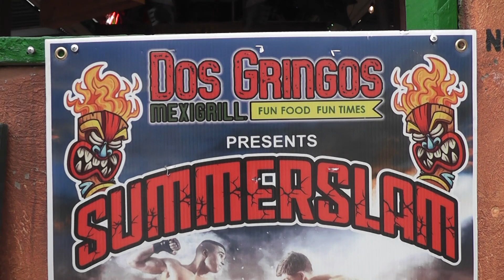Brock Locnikar First MMA Match Full Fight 07-30-22 Mesa AZ